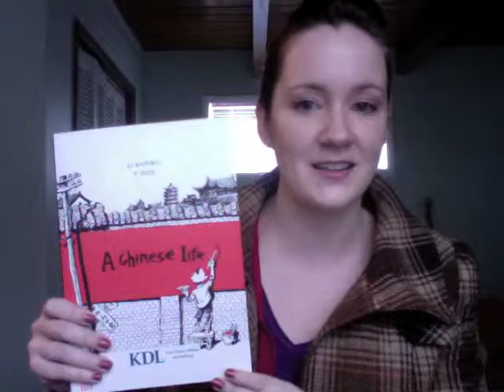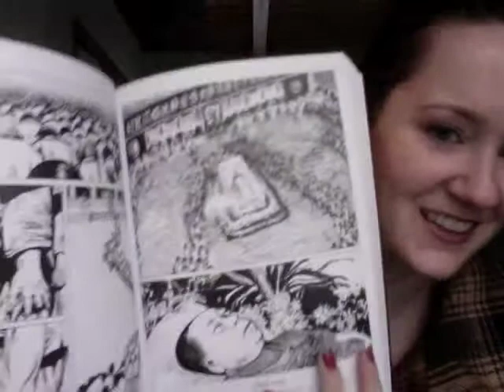The Virgin Cure and A Chinese Life Reviews (CC)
Happy New Year lovely ones! I'm reviewing fellow Canadian Ami McKay's The Virgin Cure and Li Kunwu's A Chinese Life.